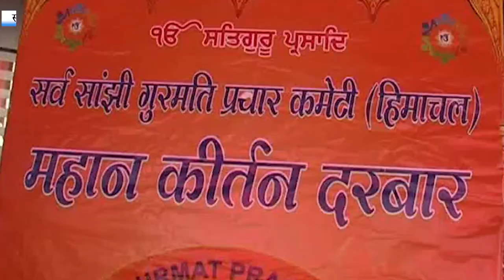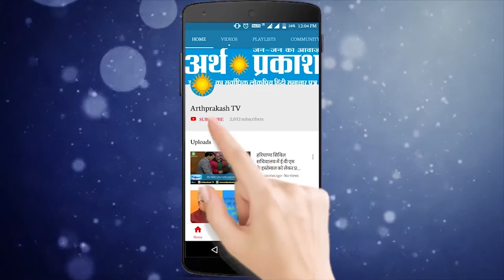गुरू नानक देव जी के 550वें प्रकाश पर्व को समर्पित सोलन में कीर्तन दरबार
सोलन में सर्व सांझी गुरमत प्रचार संस्था द्वारा गुरू नानक देव जी के 550 वे प्रकाश पर्व को समर्पित  दूसरे विशाल नगर कीर्तन का आयोजन किया गया । जिसमे पंथ प्रसिद्ध रागी जत्थो ने गुरूवाणी से संगता को  निहाल किया । वहीं देश प्रदेश से हजारो की सख्यां मे सभी वर्गो के लोगो ने कीर्तन दरबार मे भाग लेकर गुरूवाणी का आनंद उठाया और  गुरू नानक देव जी की बताये सत्य मार्ग का अनुसरण करने का प्रण लिया।